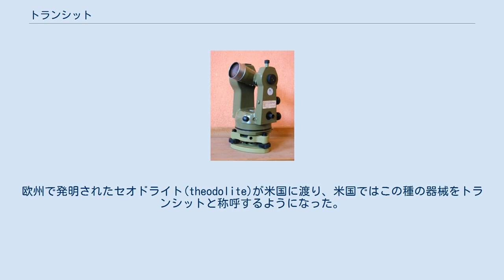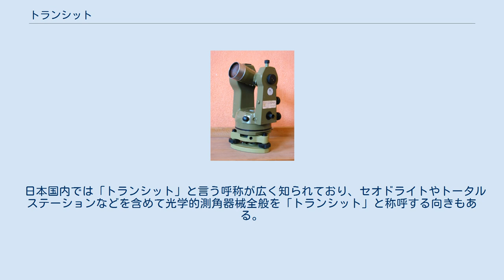トランシット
トランシット (transit) とは望遠鏡の中心点を基準として、望遠鏡で視準した点または方角に対する角度を計測する測量器械の一つ。
欧州で発明されたセオドライト(theodolite)が米国に渡り、米国ではこの種の器械をトランシットと称呼するようになった。
日本で光学的測量器械が使われ始めてしばらくは、セオドライトもトランシットも経緯儀（けいいぎ）と、称呼されていた。
 日本国内でセオドライトやトランシットが製造されるようになると、バーニヤ目盛で角度を読み取る構造のものを「トランシット」、内蔵している精密分度盤に刻まれた数字をマイクロメーターで読み取るものや、デジタルディスプレーに表示された数字を読み取る構造のものを「セオドライト」と区別するようになった。
 およそ1990年頃以降は、高精度を要しない林業農業用や簡易測量用、教育実習用以外のトランシットは殆ど製造されておらず、測量業務ではデジタル数値表示の電子セオドライトや測角精度が極めて高いデジタル数値表示のセオドライトに光波測距儀やデータ処理機能を付加したトータルステーションが用いられている。
 トランシットの一例 測量の際には、専用の三脚の上に据え付けて用いる。
望遠鏡が鉛直軸（重力方向に対して平行）、水平軸の2軸によって回転する構造となっており、望遠鏡によって捕らえられた2つの目標間の角度を表示する。
 角度の読み取りはノギスなどによく見られるバーニヤ式であり、測角精度は数分程度である。
 日本国内では「トランシット」と言う呼称が広く知られており、セオドライトやトータルステーションなどを含めて光学的測角器械全般を「トランシット」と称呼する向きもある。
 「トランシット」という言葉は次第に「セオドライト」という言葉に置き換わりつつあり、ISO 17123-3 でも “Theodolites” という語が当てられており、公共測量に係る作業規程の準則（平成20年国土交通省告示第413号）においても“セオドライト”という語が使われている。